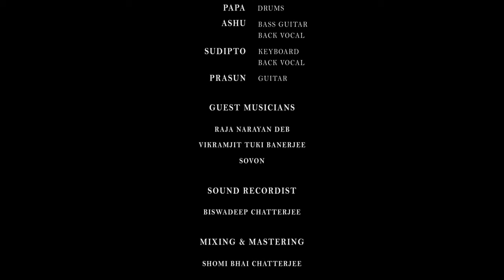Sunlam Tumi | Bengali song